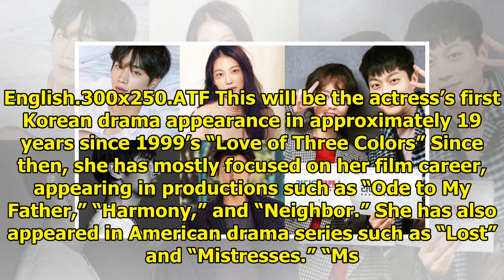Kim Yoon Jin To Take On Leading Role In Her 1st Korean Drama In 19 Years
Display. Sharethrough. Soompi.1x1 Actress Kim Yoon Jin is set to return to the small screen in a new...